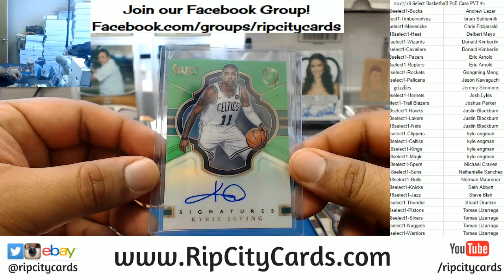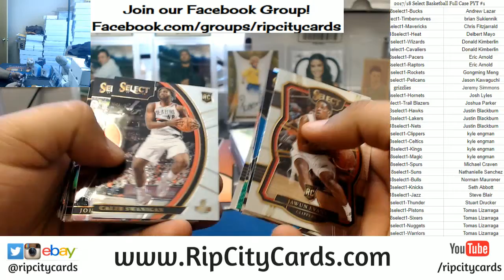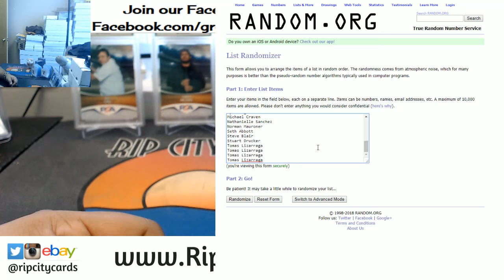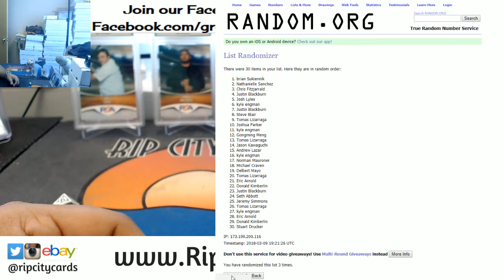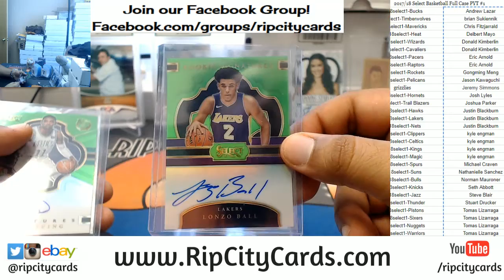2017 18 Select Basketball Full Case PYT #1 RCC 03092018 Pt 2